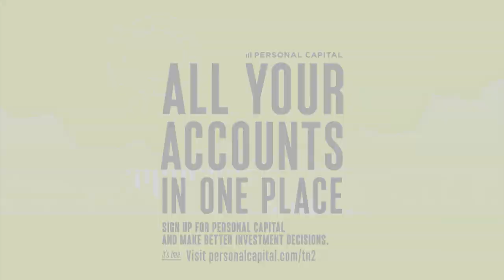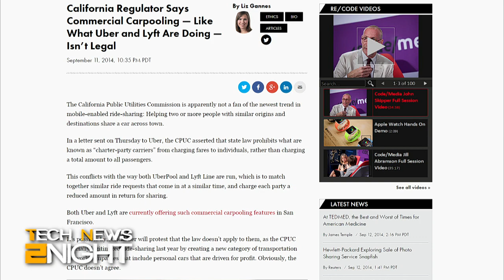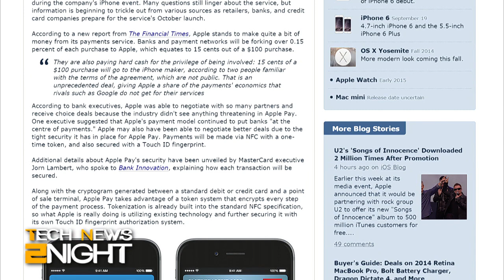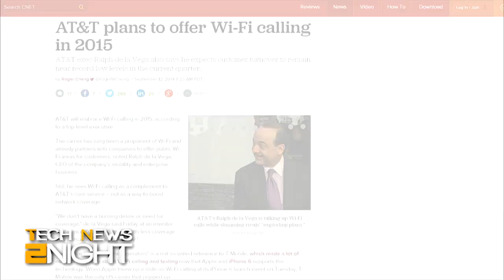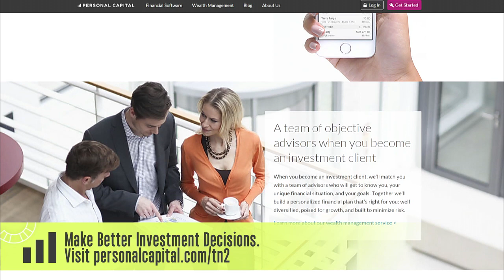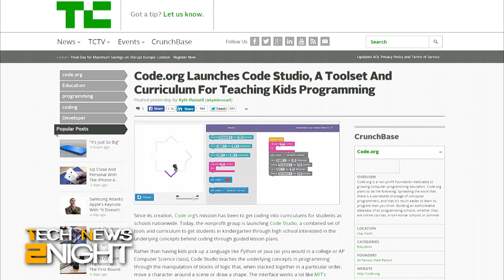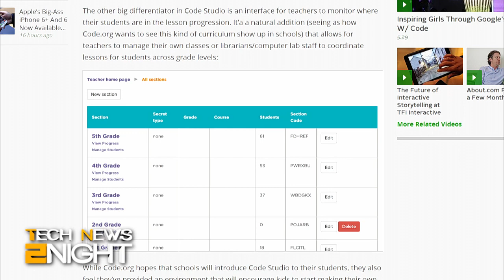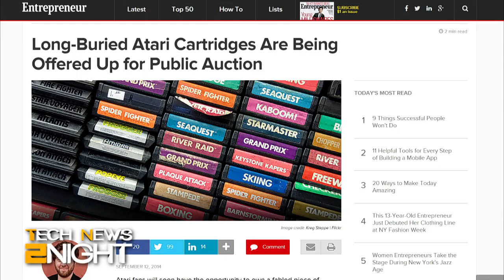Tech News 2Night 171: Uber Drivers "Strike"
One thousand Uber Drivers organize against Uber, Califorina says UberPool is not legal, iPhone 6 orders crash the Apple website, new details on the cut Apple Pay gets from purchases, AT&T plans to offer WiFi calling, new tools to teach kids how to code, and unearthed Atari games to be auctioned.

Guest: Kyle Russell